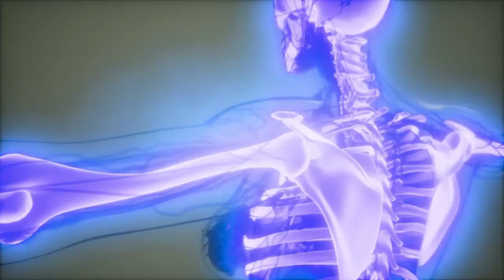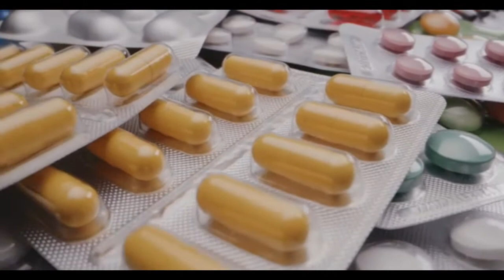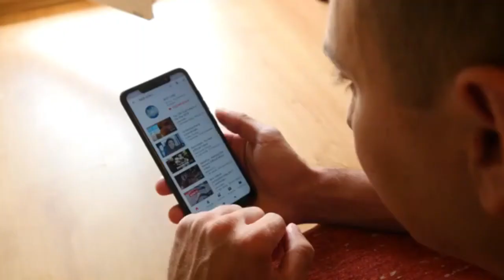CHIA SEEDS: WHY WE SOAKED BEFORE EATING AND ITS HEALTH BENEFITS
Do you want to know these seeds which are high in calcium and protein which leads to develop and support your bones stronger, functions your nervous system, and strengthens heart muscles? It has a massive amount of rich nutrients that has become very trendy over the past few years because it has multiple benefits for your body and brain. It also aids in losing weight. Do you know what I am talking about? Do you have any clue?

Today, I am here to share and let you know what chia seed is, what is chia seeds good for, what is the health benefits of chia seeds, what are the proper ways of consuming it, benefits of chai seeds for weight loss and what are the risk or side effects of it. Chia seeds have a massive amount of rich nutrients that has become very trendy for over the past few years because it has multiple benefits for your body and brain. Chia seeds have been a long time basis of food for individuals who lived in Central America and they can be found in stores nationwide.

It has added to almost anything food such as barbecue, rice, sauces, stews, oatmeal, can be mixed into yoghurt, smoothies, sprinkled on top of your salad, and many more. One great thing about it is that chia seeds have a long storage life and can be kept for a couple of years when it is stored either in a dry and cool place. Chia seeds have five times more calcium than milk which is perfect for people who are intolerant to lactose and also for vegetarians.

These are just some of the information that you need to know on what are the side effects or risks and how will the chia seed cooperate with your body, just eat the food properly and also take advantage or educate yourself of its beneficial impact.

 Lastly, always ask your doctor or any specialists before you take chia seeds or if you have eaten them already and notice some unwanted reactions in your body, do not hesitate to consult or call your doctor immediately because they will be the ones who will give the best advice for your health.

Hi everyone welcomes Amazing Ideas by LV, where we will share some tips and amazing ideas in a natural way to become healthy. Wellness, health, beauty, home remedies, natural care natural cure, and some ways and means to stay safe and healthy.

If you are looking for educational videos that entertain you and at the same time you will learn and improve your life in a healthy and natural way. Amazing ideas by LV is here to share some tips and amazing ideas from the knowledge we gain through our research that we love to share.

Also, we love reading your comments and stay in touch. Hope you enjoy watching our videos